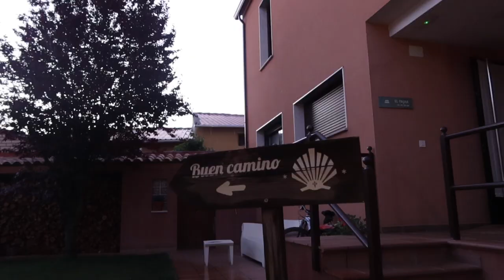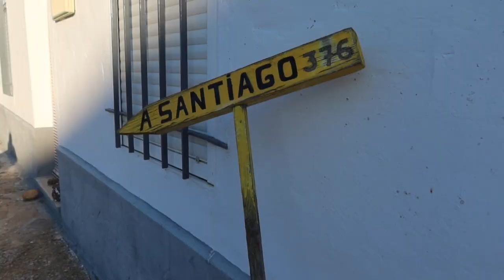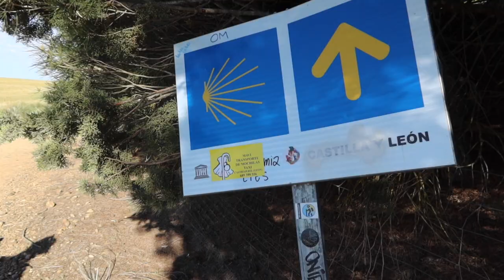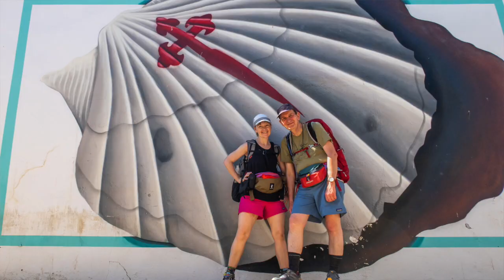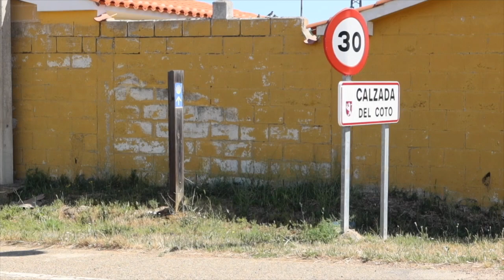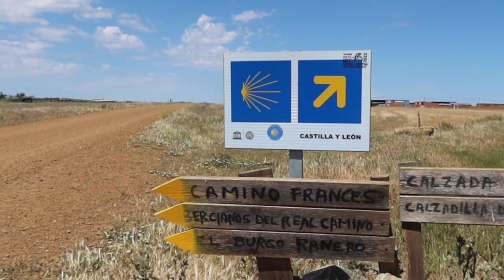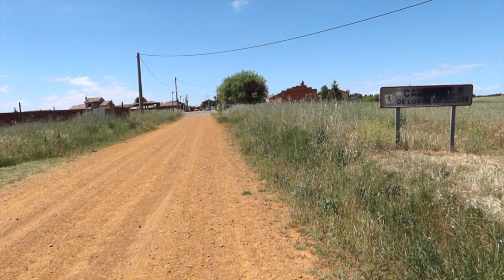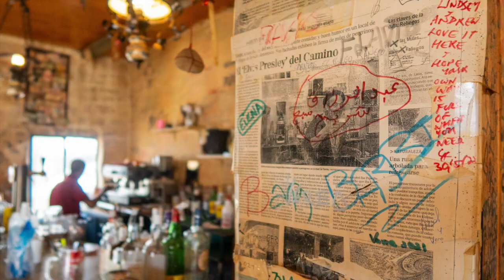Camino Frances Etapa 18, Ledigos to Calzadilla de los Hermanillos via the Via Trajana (Roman Road)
Stage 18 of the Camino Frances, from Ledigos to Calzadilla de los Hermanillos following the Roman Route, also known as the Via Trajana and Via Romana. We walk through Terradillos de los Templarios, Moratinos, San Nicolás del Real Camino, Sahagún and Calzada del Coto, stopping for food and drinks in several of these. The Roman variant is a particularly old and quiet part of the meseta section of the Camino Frances.